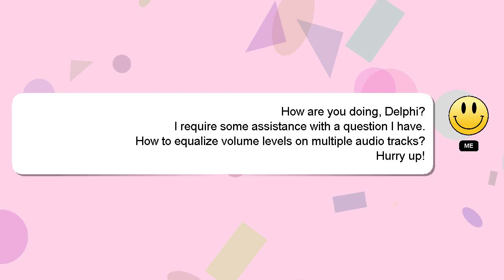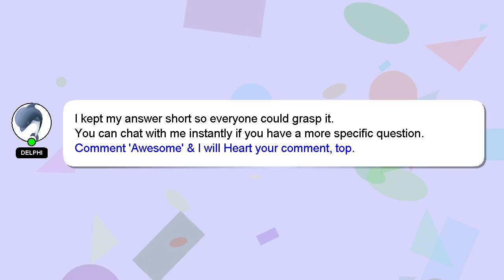How to equalize volume levels on multiple audio tracks?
Here's a brief description of who I am, Hello, I am Delphi. I am here to help you get the answers you are seeking. - How to equalize volume levels on multiple audio tracks?

Don't hesitate to leave a comment or start a chat if you have a more specific question. Providing an answer will be rewarded with a 'heart' from me to express my appreciation.

*2 What we are experimenting :*